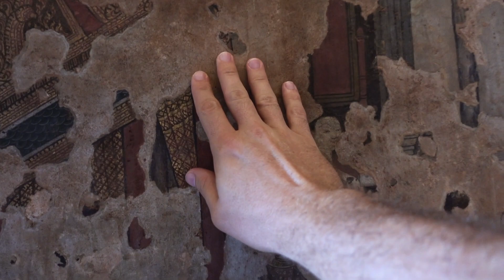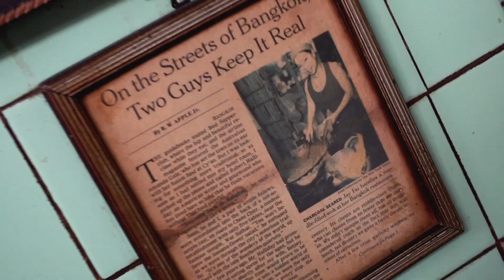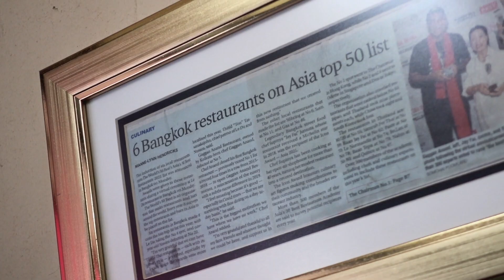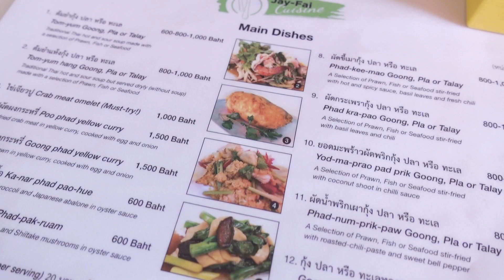Jay Fai | Best Street Food Restaurant in Bangkok, Thailand | Best Tom Yum EVER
Jay Fai restaurant is well known as some of the best street food in not only Bangkok, Thailand but in the world!. Jay Fai was recently awarded by Icon awards, TOP 50 BEST restaurants in all of ASIA, she also is the only Thai street food restaurant to be given a Michelin Star, many VIP's and celebrities visit Raan Jay Fai when they are in Bangkok, Thailand. Martha Stewart called Jay Fai the BEST cook in Thailand, Mark Wiens is a regular here, seen food vlogging and most recently Russell Crowe ate at Jay Fai Thai street food and took a photo with the legend..

My review of the famous Jay Fai is it WAS NOT ALL HYPE her food was just AMAZING!, I have nothing to compare it to as it was the best Thai food I have ever had. I ordered the TOM YUM GOONG and fried rice, I wanted to try the CRAB OMELET but it is expensive, just my soup and rice with a coke cost over 1000THB and the crab omelet was 1000thb alone so I will order it next time.

You must make reservation months in advance but because of the pandemic, you may just be able to walk in for now. Here is their IG